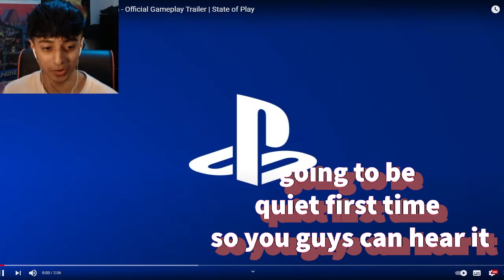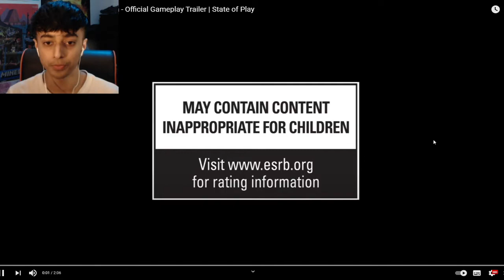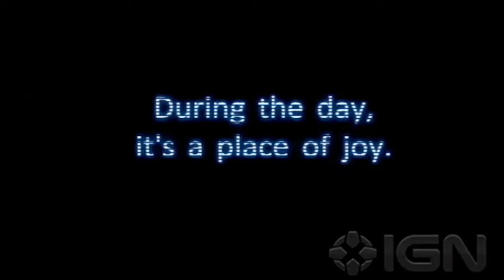FIVE NIGHTS AT FREDDYS SECURITY BREACH OFFICIAL GAMEPLAY TRAILER!! (REACTION)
hey guys welcome to the official reveal of five nights at Freddy's security breach. This is just gonna be video of me reacting to the new trailer hope you guys all really enjoy this it LOOKS INCREDIBLE! this game is awesome so here's my full reaction to the gameplay for the first time. Cant wait for the full reveal enjoy guys!😁You guys are awesome stay awesome and enjoy the video and have a blessed day!!.💖😁

don't forget to join the MALILKONG army and turn on that notification bell to keep up with my videos I post 3 videos a week YOUR NOT GONNA WANT TO MISS OUT!!😆😜